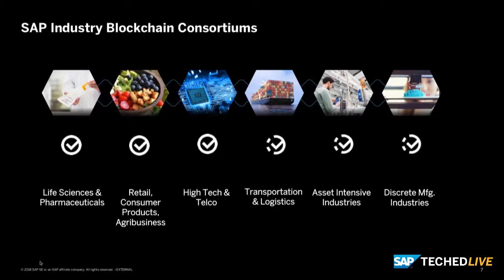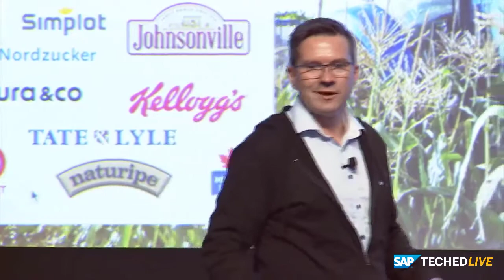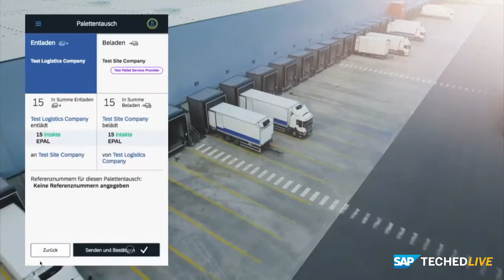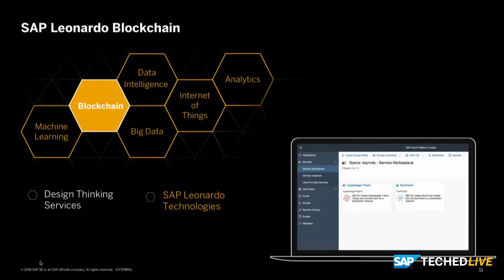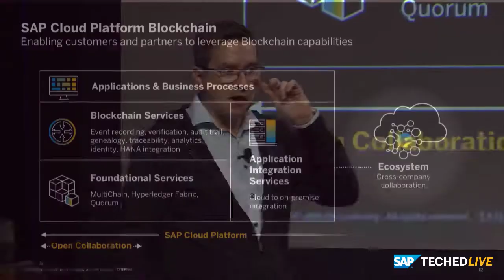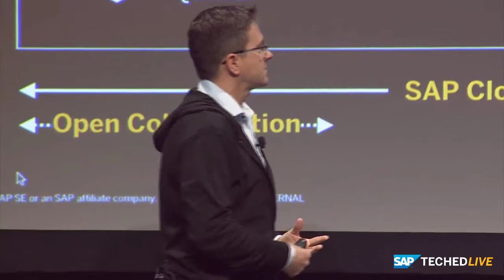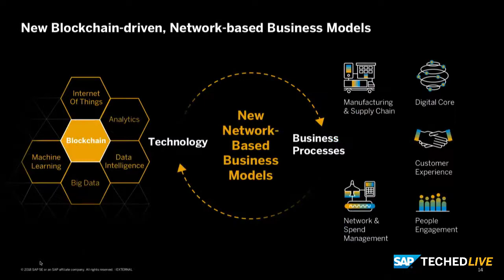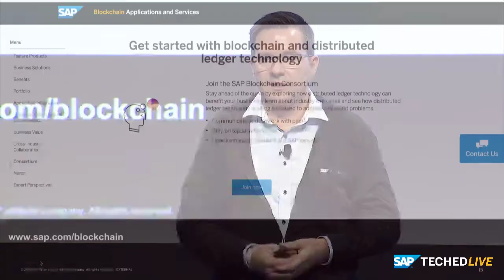Understanding Blockchain for Enterprise, SAP TechEd 2018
Discover how SAP Cloud Platform enables new business models, learn how the platform solves emerging business challenges, and hear about the most promising blockchain use cases featuring SAP software across industries.
Torsten Zube VP, Head of SAP Blockchain